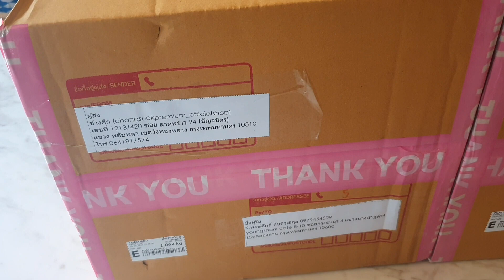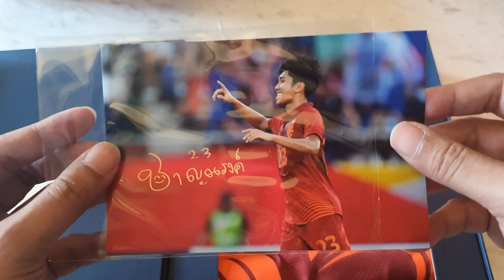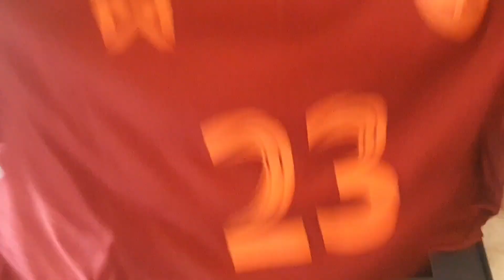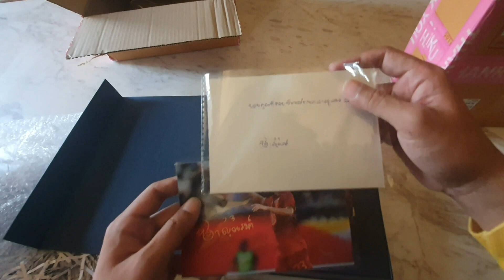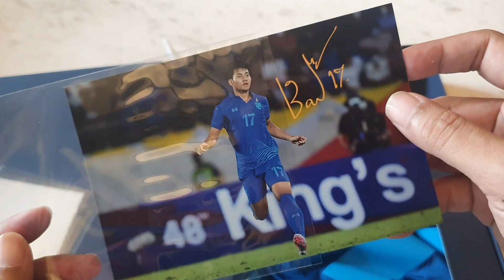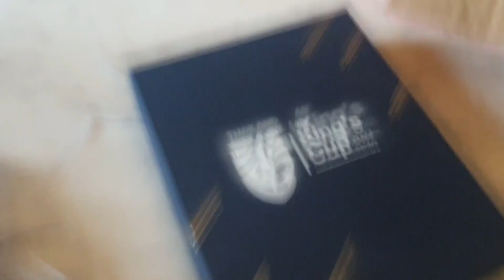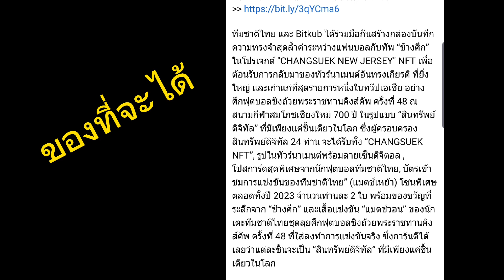แกะกล่องเสื้อ matchworn ทีมชาติไทยรุ่นคิงส์คัพ จากเพจช้างศึกได้อะไรบ้าง ??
unbox เสื้อ matchworn ประมูลจากเพจช้างศึกได้อะไรในกล่องบ้างคุ้มไหม ??